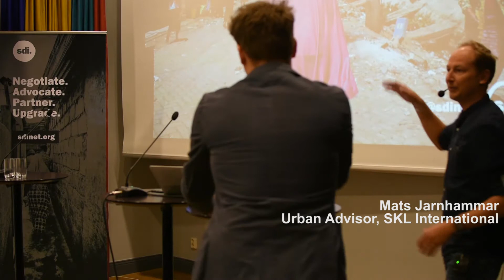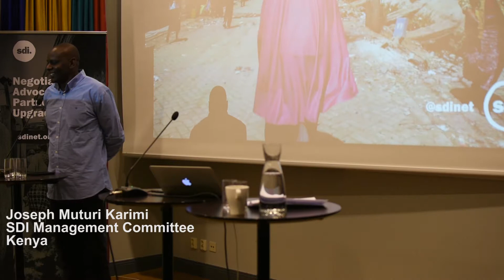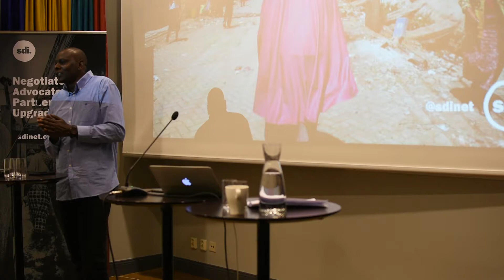On the frontlines of creating truly inclusive cities - Joseph Muturi Karimi - 4/6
What can Sweden learn from the Global South?

Addressing exclusion in cities is a global challenge and a key to reaching Agenda 2030. Welcome to a seminar discussing SDI's experiences on co-production, collaboration, informality and building trust between communities and local government.

In this seminar, co-hosted with SKL International, we will present stories from informal settlement communities, share our learnings, and initiate a discussion on what Swedish cities can learn from the Global South - all in the name of creating more inclusive, resilient and sustainable cities.
The event is jointly organized by SDI, SKL, and the SymbioCity Secretariat.